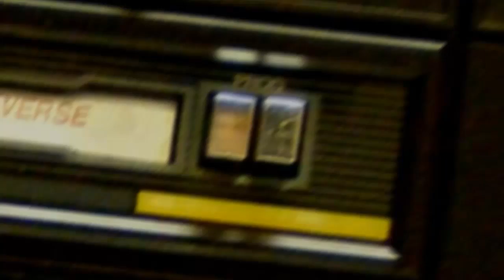Mold vs Octopus | Monster Jam 2011 | Quarter Finals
Monster Jam 2011

Mold (Korea) vs Octopus (Korea)

Winner: Octopus

Big Thanks to TIP crew for throwing a dope battle!